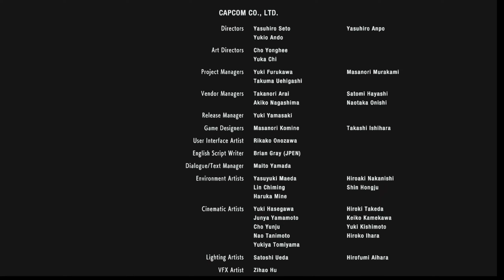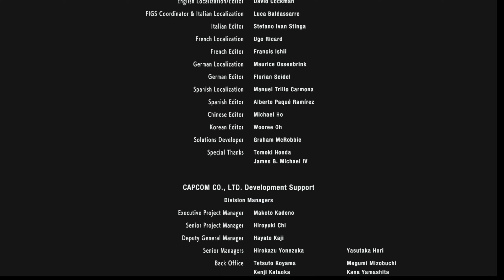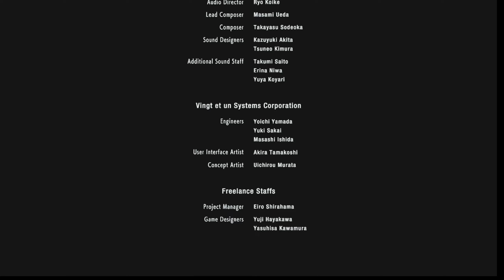Resident Evil 3 Remake Ep 6 เล่นจบครั้งแรก สนุกมากครับ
ขอบคุณสำหรับการรับชมครับ อย่าลืมกดติดตามและกดกระดิ่งไว้ด้วยนะครับจะได้ไม่พลาดคลิปใหม่ๆครับ คอมเม้นมาได้เลยนะครับ น้อมรับฟังทุกคอมเม้นครับ